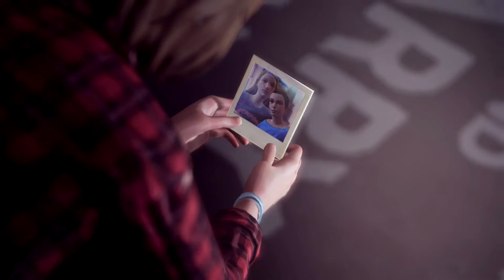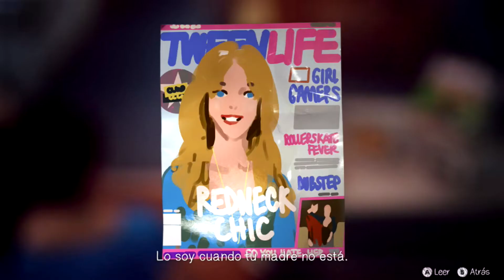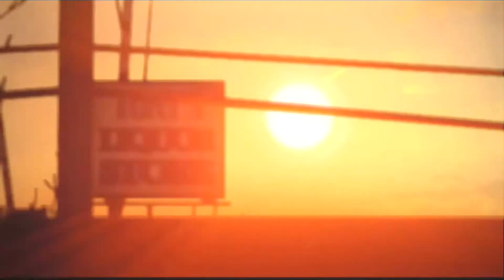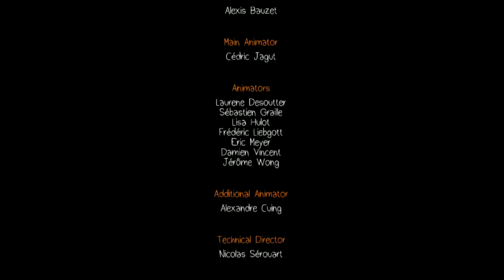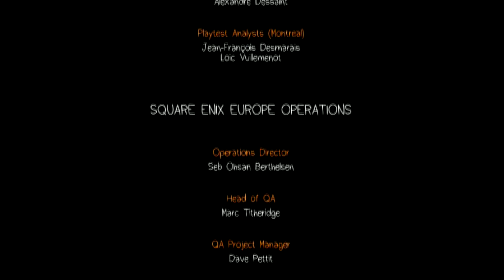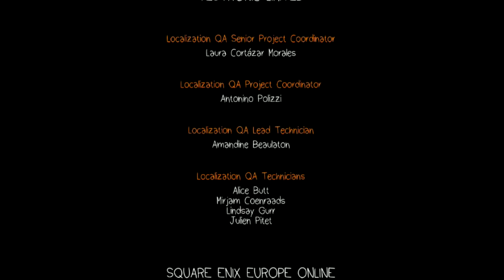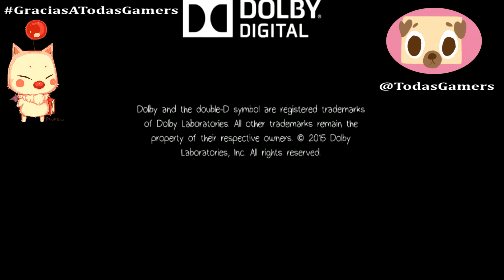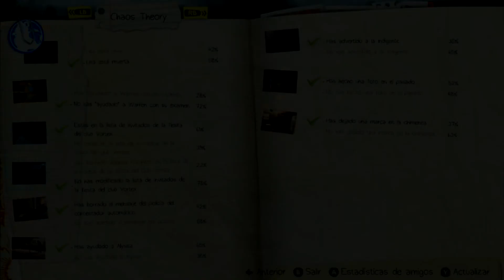ALTERANDO EL PASADO | [EP3] Life is Strange #15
¡Yordlecillos míos, llegamos al final del episodio del tercer episodio. Agarraos, porque se acercan feelings...

En este episodio de LifeIsStrange hemos descubierto mucho acerca de la desaparición de Rachel. Pero que Chloe tenga una rabieta y se decida a culpar a su padre, por las desgracias que le han sucedido a raíz del accidente que sufrió el mismo, nos lleva a contemplar el hecho de alterar el pasado. Pero todo cambio en el flujo del tiempo, implica hacer frente a sus consecuencias...

Si os gusta la serie dadle apoyo con un superlike, comentadme qué os parece y, por supuesto y no menos importante... ¡SED FELICES!

[ EL PUGVERSARIO ] - Ayer, día 25 de Junio, fue el aniversario de TodasGamers. Os dejo por aquí el artículo personal que escribí, por si le queréis echar un vistazo :3

¡APOYA MI CONTENIDO CON UNA PEQUEÑA DONACIÓN!

¡O TAMBIÉN PUEDES PAGARME UN CAFÉ!

Life is Strange©, released by Dontnod Entertainment©
Original Soundtrack by Syd Matters.